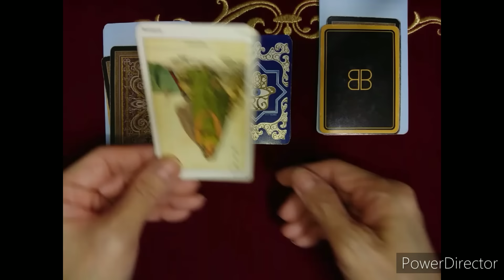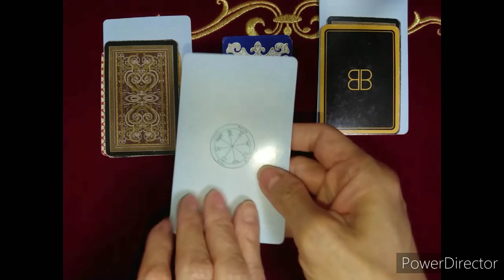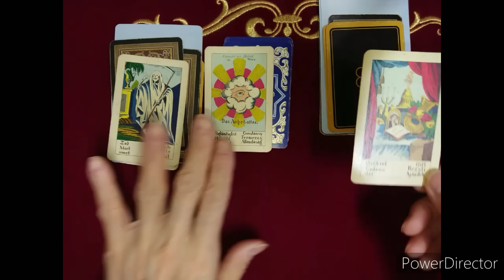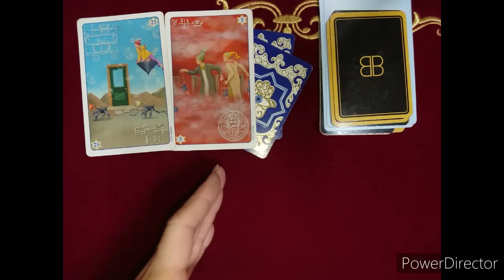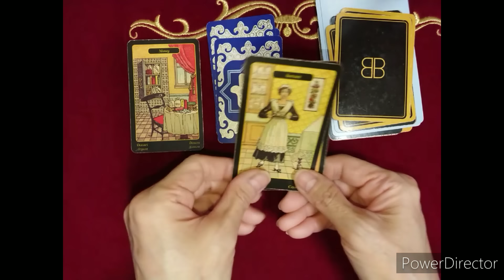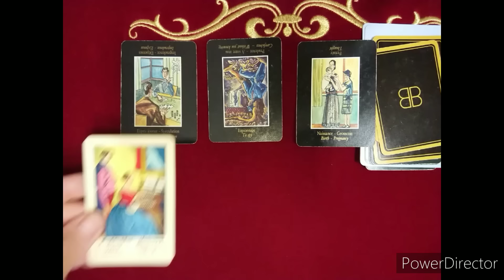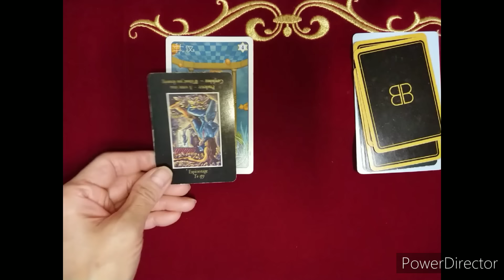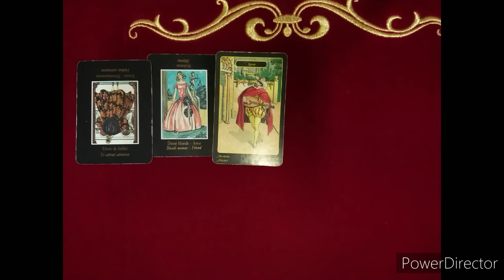検証占いｼﾘｰｽﾞ《南◯井ﾍﾟ◯ﾝｸﾘﾆ◯ｸ院長のご逝去について》❇️カードに聞いて視てみましょう❇️オラクルカードリーディング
冒頭でお話をさせていただきました水面ニュースさんの動画は、こちら↓でございます🙇

ＨのT大に関しますVoiceでの新しい署名活動は、こちら↓でございます🙇

１番近いのです🙇